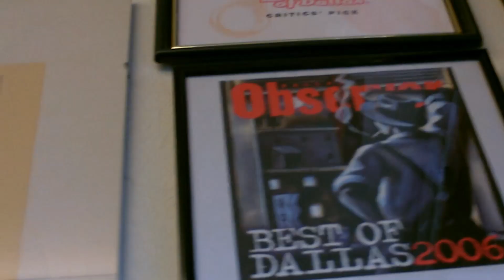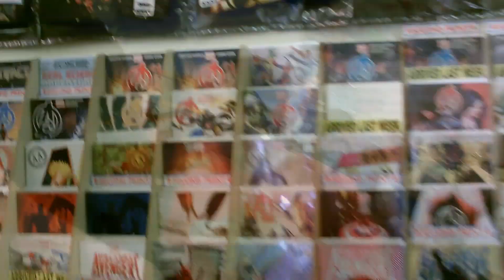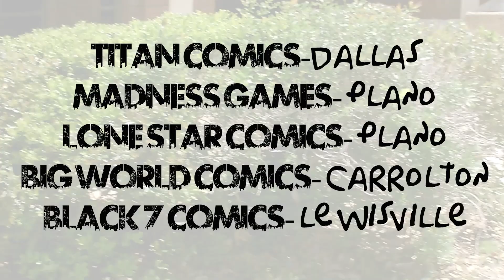Star Wars Day - Free Comic Book Day - May 4th - Royal Deca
Royal Deca celebrates Free Comic Book Day by visiting 5 local Dallas Comic book shops and filming all the fun.

We met Ghostbusters, Stormtroopers, live demos by local artists, and loyal fans in line for free comics. The first Saturday of May we celebrate comics together! Support your local comic book shop!